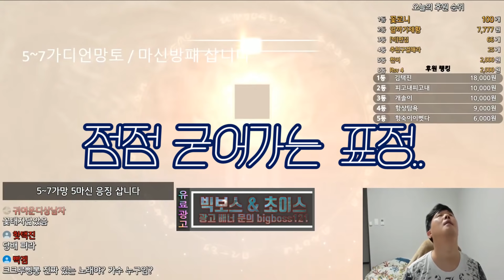[리니지m]빅보스 / 용반러쉬 별거없네 [불도그,핫탐욕,초이스,天堂M]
리니지M 동시송출 (유튜브 & 아프리카tv) 알람 설정 꼭 부탁드려요^__^